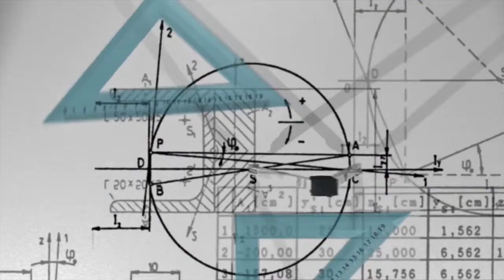TEDTalk, Say Hi Ted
The Music, Voice and Words are Astrosisyphus. The art and editing courtesy of The American Bald Ego.